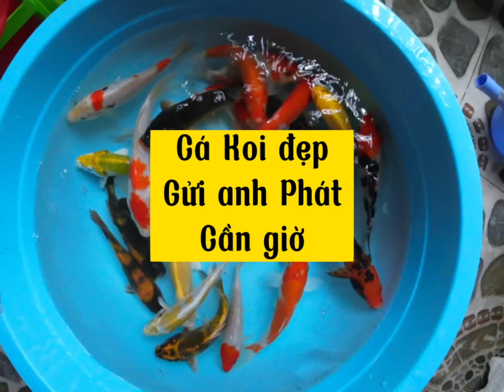Cá Koi gửi khách cần giờ | liên hệ sđt/zalo: 0862008085 để xem cá và đặt hàng.xin cám ơn